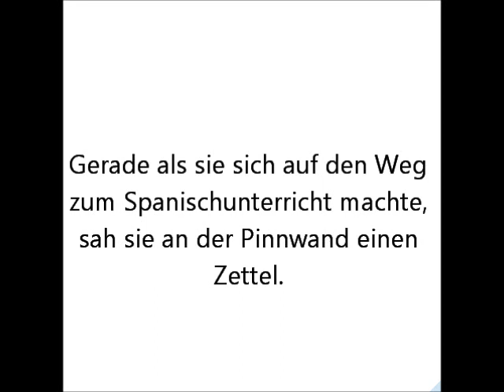Be a part - MMFF (Eine Glee-Story auf fanfiktion.de) Prolog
Hey Leute :)
Hier ist der Prolog in Videoform meiner Story auf Fanfiktion.de
Ich würde mich über eure Meinung freuen :)
xoxo
Kerstin (+Lara)